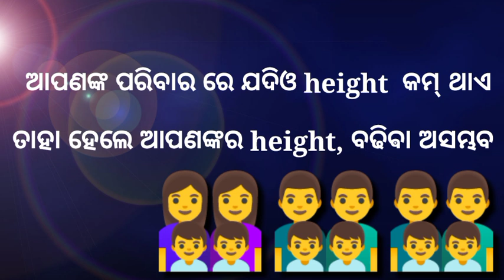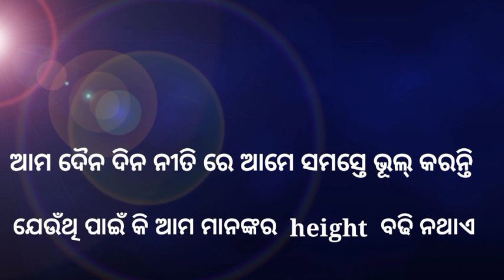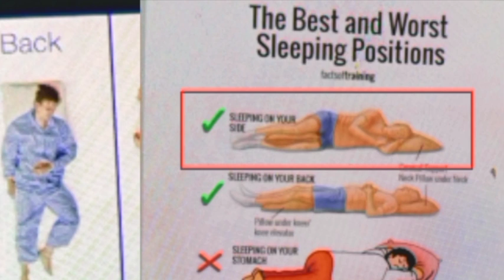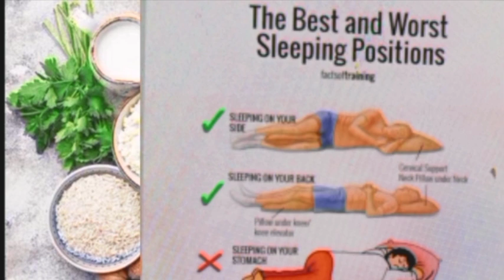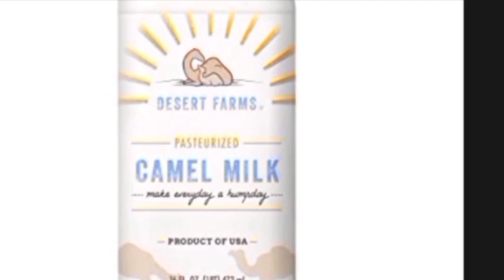how to increase height 1 week || height growing tips 🔥 🔥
ଅତି କମ୍ ପଇସା ରେ ନିଅନ୍ତୁ  OSSSC COMBINED EXAM GROUP -C ( E-book PDF )

ଏହି ଟେଲିଗ୍ରାମ ଗୃପ୍ ରେ ଆପଣ ମାନେ ସମସ୍ତେ  ଯୋଡ଼ି ହୁଅନ୍ତୁ  👇🙋‍♂